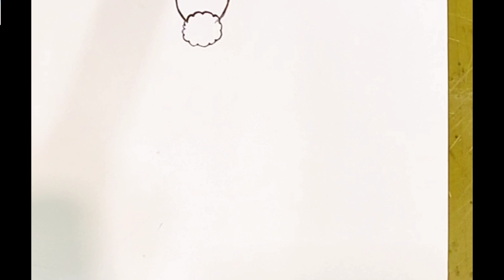beautiful traditional girl holding Indian flag / how to draw independence day poster / flag drawing